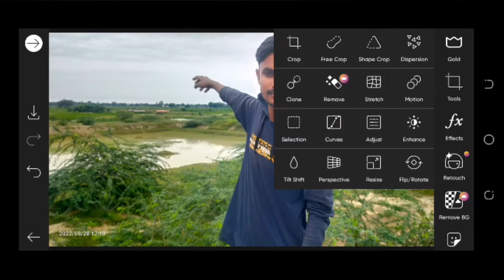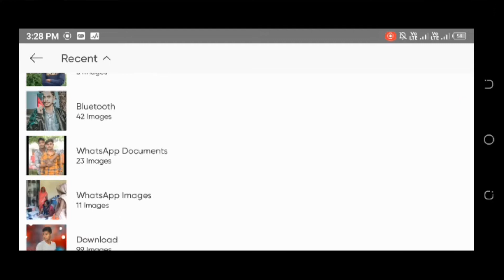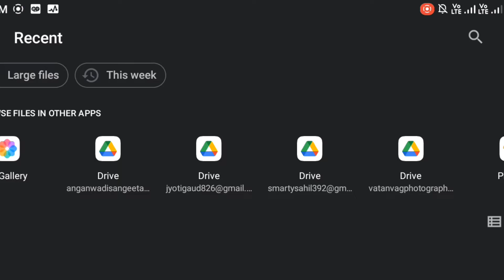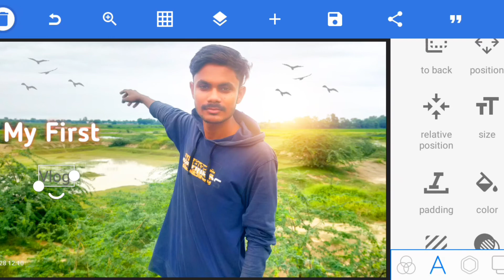My First Vlog Thumbnail kaise banaye|| Vag Photography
Guys is video me maine apko yah bataya hai ki aap Apne mobile se My First Vlog Thumbnail kaise bana skte ho

I hope ki yah video Aapko Pasand aaya hai...

My First vlog thumbnail kaise banaye Banner
My First Blog thumbnail kaise banaye
vlog thumbnail kaise banaye
Blog thumbnail kaise banaye
Vlog thumbnail editing